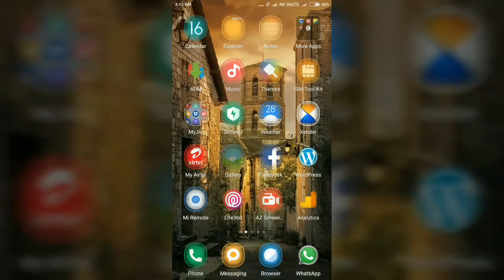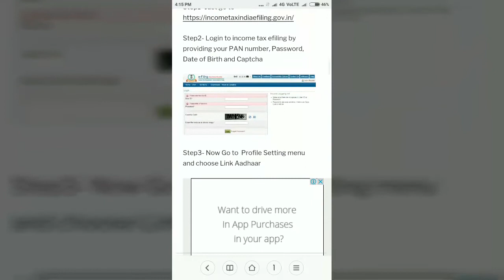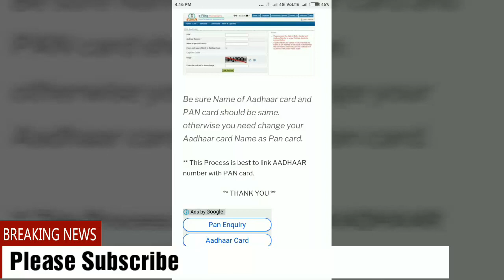Link your Aadhaar Number to Pan Card easily by sms and online step by step [hindi]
for full details.

Method 1 - via sms-  UIDPAN (SPACE)(12 digit Aadhaar)(Space)(10 digit PAN)

login with your PAN number and password. go to profile setting and choose link Aadhaar. Put all information and click on Link button.